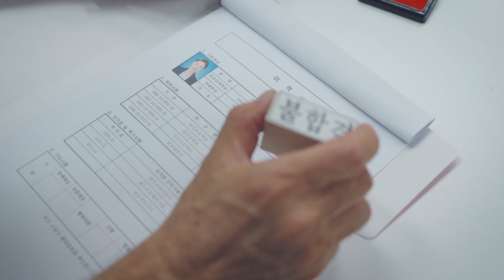면접에 지친 당신!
당진에서 충전하세요